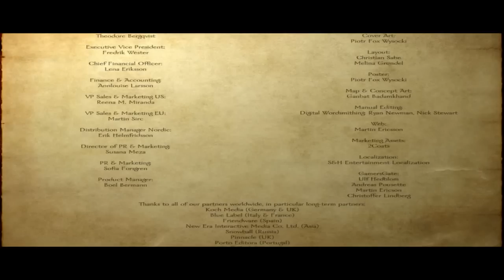Mount and Blade End Game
Really, i'm just ending my game on Mount and Blade. I wanted to make it all cinematic and junk so. yeah..this took me way too long to do.